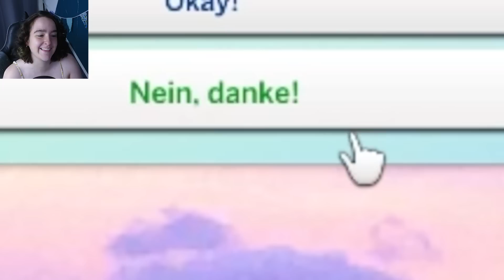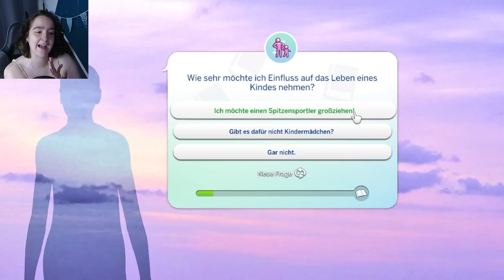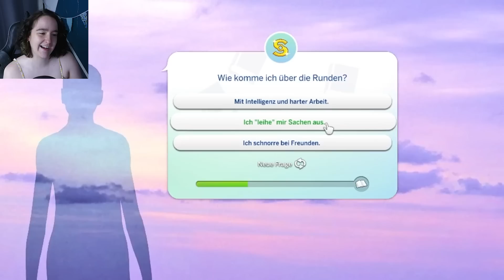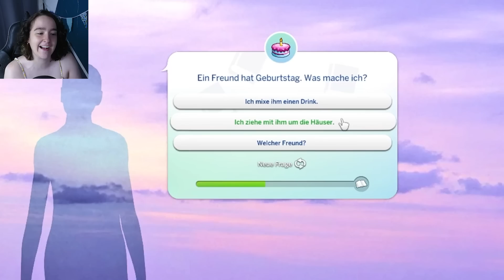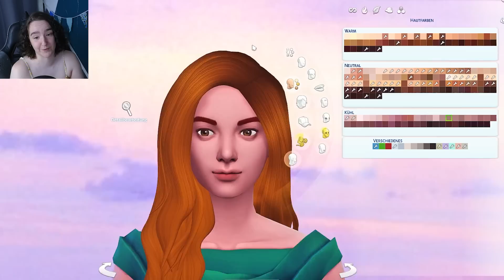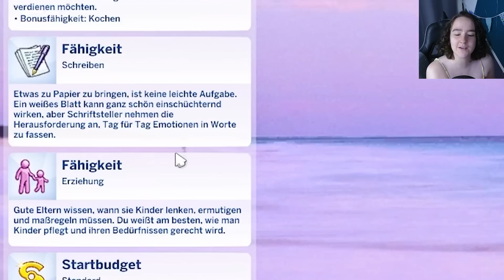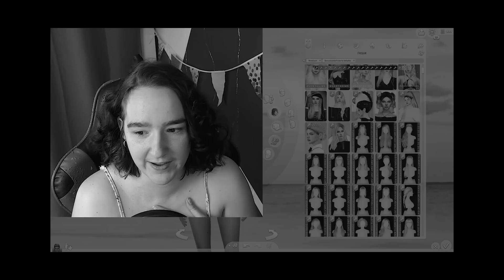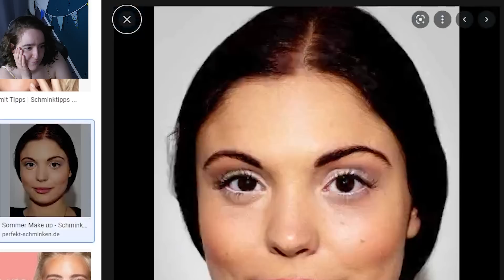Wird das der SCHLIMMSTE SIM EVER? 🙄🤦 | Sims 4 Create A Sim Challenge Deutsch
00:00 Vorspann
00:05 Die Sims 4 Challenge und Gameplay Deutsch